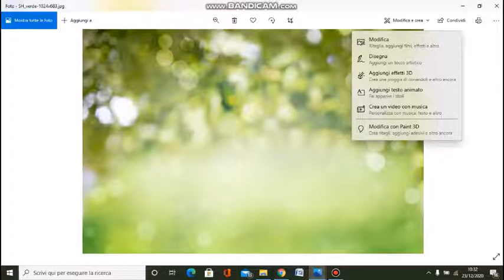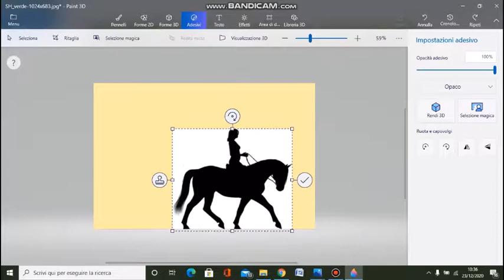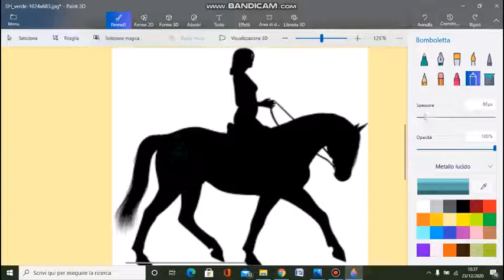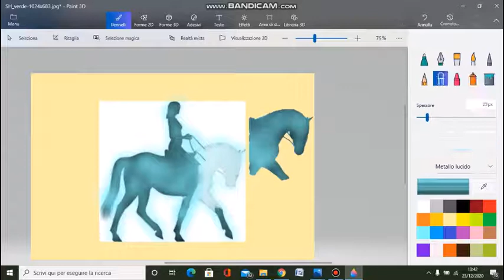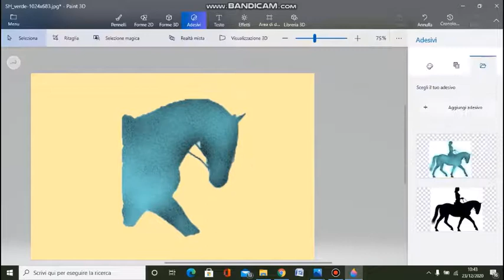PROVO AD EDITARE... VIDEO VENUTO MALE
Benvenuti raga in questo nuovo video dove appunto editero' l' immagine del canale solo che e' un po' venuto uno schifo XD. Spero che il video vi piacciaaa!